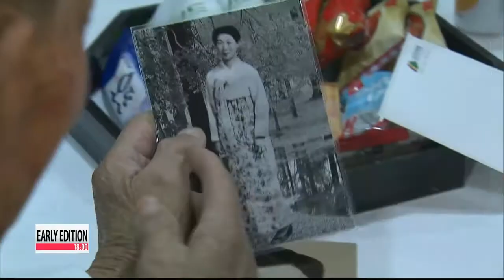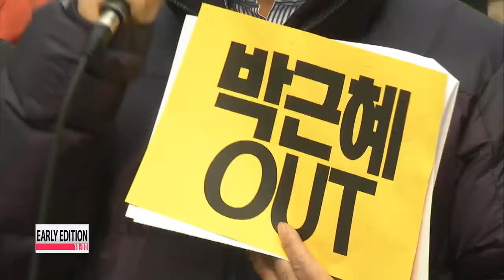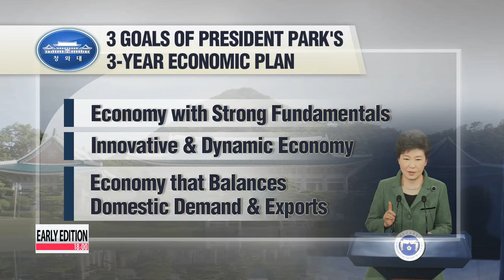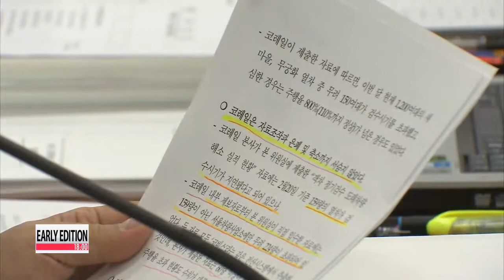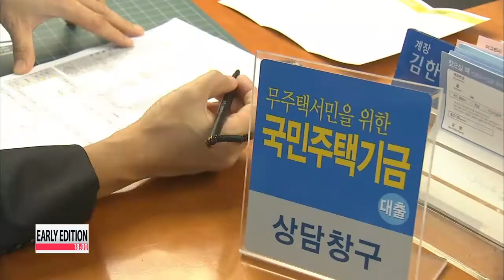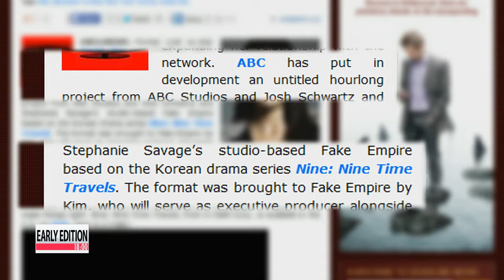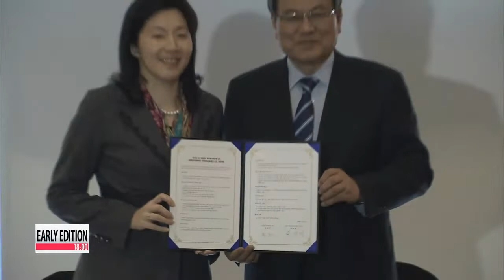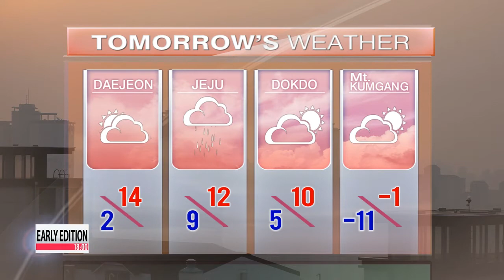Early Edition 18:00 Koreas wrap up reunions for war-separated families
Title: Koreas wrap up reunions for war-separated families

 On Tuesday, the two Koreas wrapped up their two rounds of war-separated families at North Korea's Mount Kumgang.
 The families, many of whom are advanced in age, said their tearful goodbyes... which raises the question of whether they'll ever be given the right to meet again.
 Hwang Sung-hee reports. It was an emotional day at North Korea's Mt. Kumgang on Tuesday, as the two Koreas wrapped up their first reunion event for war-separated families in more than three years.
 For most, this could be the last time they'll ever see their families living on the other side of the border, as many are already over the age of 80.

 "Please open the window. When will I meet you. This is the last time. When will I see my brother again."

 The six-day event was conducted in two rounds, with the first three days arranged by South Korea and the final three days arranged by the North.
 Experts say this rare show of cooperation between the Koreas could lead to a broader thawing of inter-Korean ties.

 "It signifies the first step for improving inter-Korean ties and serves as a foundation for holding the family reunions on a regular basis, and an occasion to show the world that the two Koreas can solve problems through dialogue."

 Upon holding a successful reunion event, the two sides had agreed to address additional humanitarian issues, such as making the family reunions a regular event and sending food and medical aid to the North.
 Such efforts fall in line with President Park Geun-hye's principle of approaching softer issues before addressing more serious matters like North Korea's nuclear program.
 Experts say if the Koreas maintain the momentum for dialogue, the possibility of a North Korean provocation is low.

 "Reflecting on previous cases, there was almost no provocation by North Korea when there was inter-Korean dialogue or cooperation. Even if there was, it was resolved very quickly."

 Further strenghtening the notion, a second day of joint military drills between South Korea and the United States was conducted Tuesday, but North Korea has yet to criticize its southern neighbor for them.

Title: North Korean patrol boat breaches Northern Limit Line

 While the two Koreas were conducting inter-Korean family reunions, a North Korean military patrol ship crossed the maritime border in the West Sea three times... between just before 11 p.m. Monday night and 3 a.m. Tuesday morning.
 South Korea's defense ministry said Tuesday that the North Korean vessel crossed back and forth beyond the Northern Limit Line, the de facto maritime border between the two Koreas, on three different occasions, venturing as far as 3-and-a-half kilometers into the zone.
 The South Korean military sent high speed patrol boats to the area... after warnings were ignored by the North, although there were no skirmishes.
 The boat turned back at around two thirty this morning.
 The ministry says that it is highly likely that the North sent the boat to the area on purpose, since it ignored warnings and lingered for a long time.